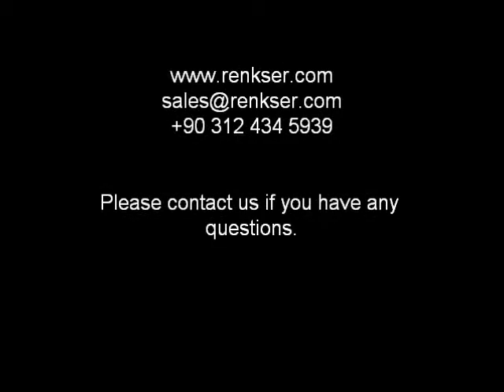FRANCOTYP POSTALIA CARTRIDGE REFILLING